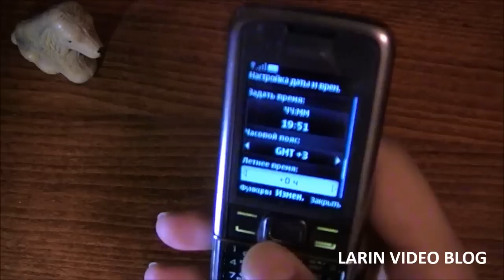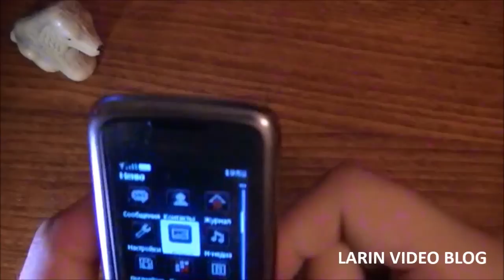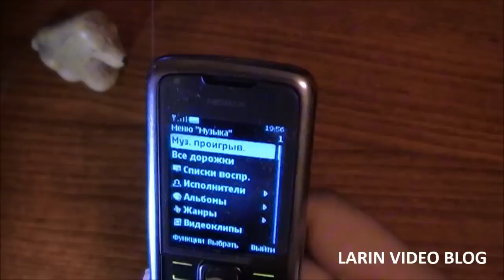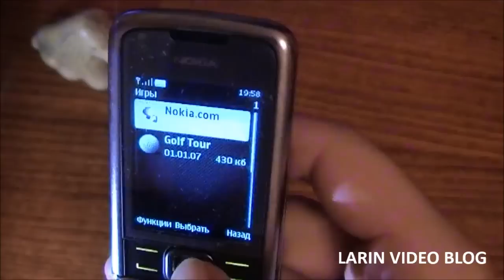MobileBoom - Обзор Nokia 8800 Carbon arte (2008)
ОписаниMobileBoom - Рубрика для любителей раритетных мобильных телефонов в видеоблоге Ларина.

Обзор Nokia 8800 Carbon arte